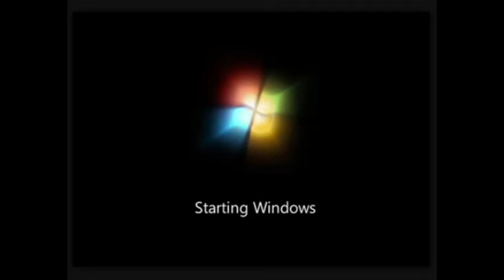I Accidentally Windows 7